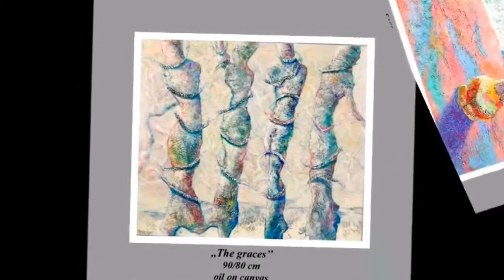L'ARTE di PETIA PAPAZOVA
Rassegna di opere di Petia Papazova accompagnata dalla suonata per piano "Waltz" di Mike Paer.